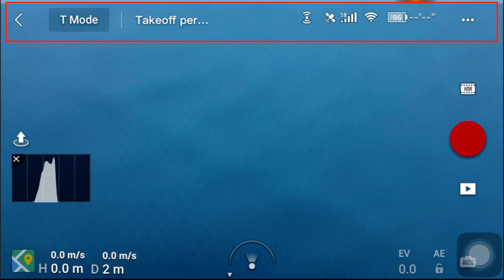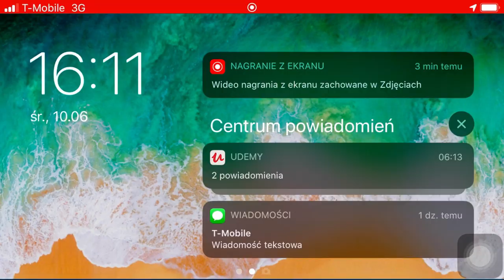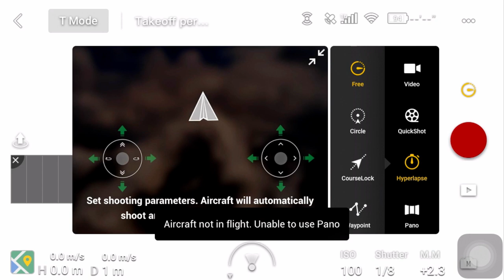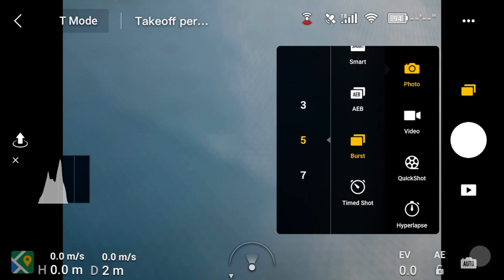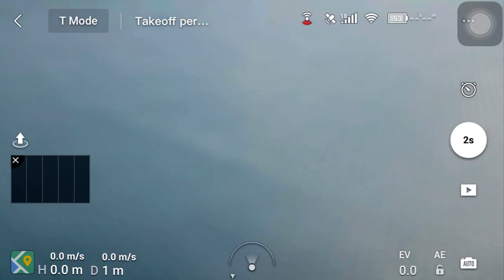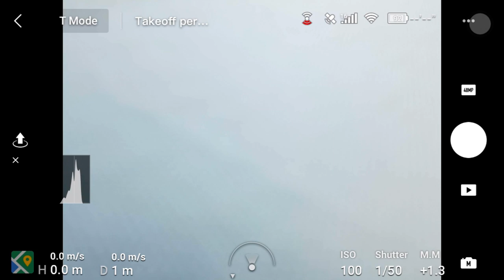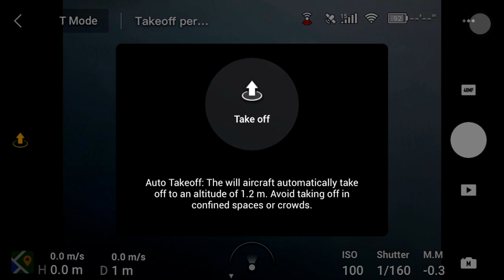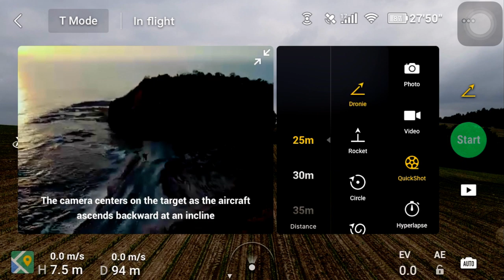Aplikacja DJI FLY: Część 2: Ekran główny (fragment warsztatu online Mavic Air2)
🚁Mavic Air 2 taniej na dji.com można rozważyć zakup na stronie

W tym epizodzie omawim aplikację DJI FLY

W tym epizodzie  będziemy rozmawiali o korzyściach i ciemnych stronach użytkowania Mavic Air 2. Mówię o tym, czego nie zawiera instrukcja.
Czy to faktycznie dobra inwestycja?